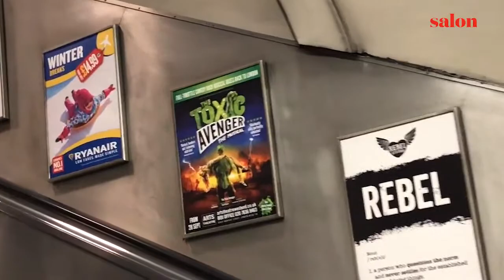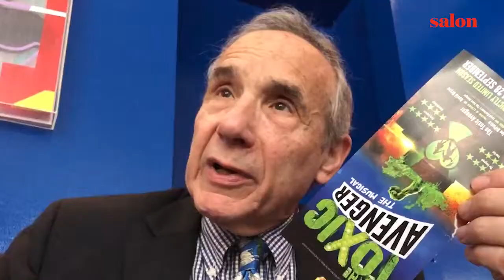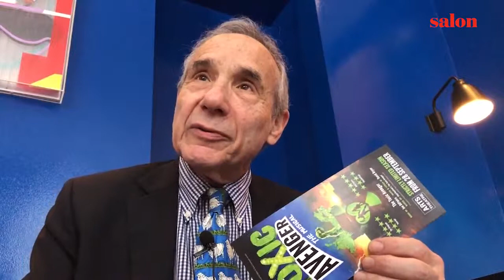The Toxic Avenger — The Musical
The 1980's campy cult classic film "The Toxic Avenger" has made it to the West End as a musical. Salon.Com London bureau chief, Frank Radice, met up with Director, Lloyd Kaufman at the famous Groucho Club, to talk about the genesis of the movie.